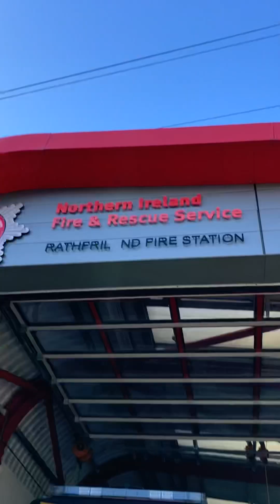MEET FIREMAN FRED RATHFRILAND The Church History Trail